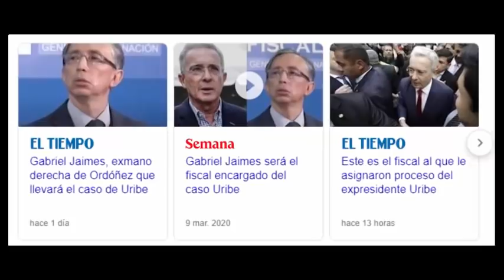FISCALES DE BOLSILLO